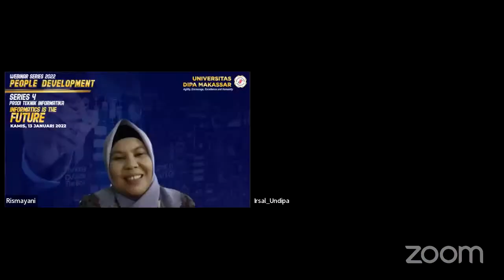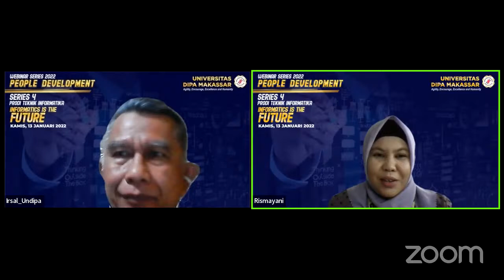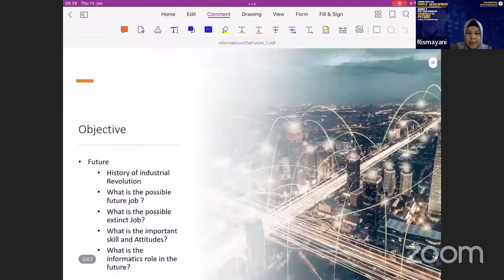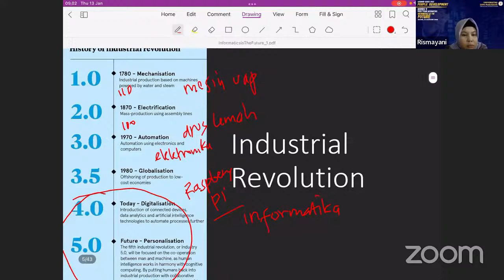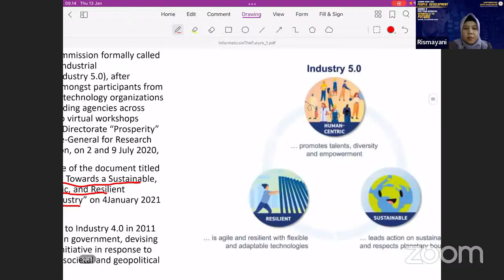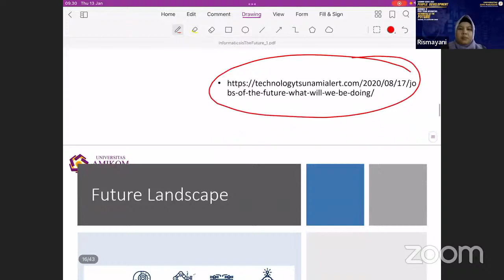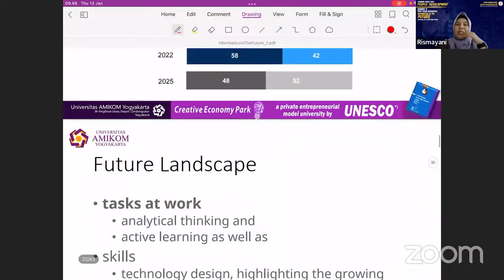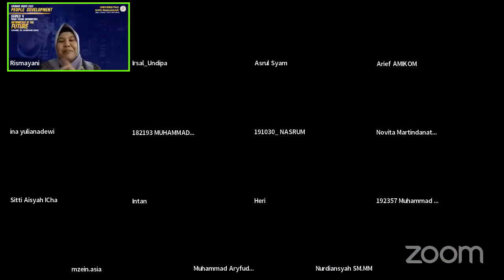Webinar Series 4 : Informatics is the future